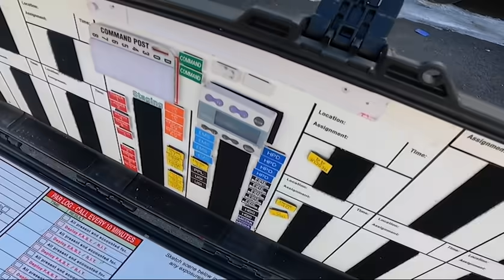21JAN22 1900 blk of Briggs St. Harrisburg, PA, 1st Alarm RSF.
21JAN22 1900 block of Briggs St. for a reported house fire. Wagon 3, Squad 8, Tower 1, Truck 2 and Chief 7, HPD and Lifeteam EMS.

First Alarm companies Wagon 4, Truck 34, Rescue 69, Air 13, C1, C2, C3.

1 dog was located unconscious on the second floor, rescued and removed from the building by L2 personnel and resuscitated by HFD and Lifeteam EMS.

Two families were displaced by the fire.